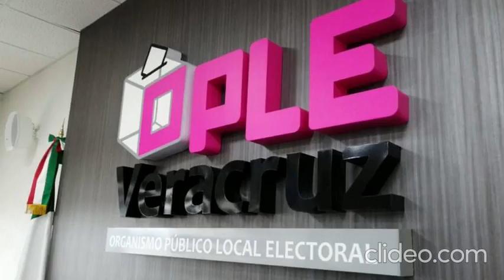Resumen de noticias. Miércoles 1 de mayo de 2024.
Este es el resumen de noticias de Hora cero Veracruz. Miércoles 1 de mayo de 2024